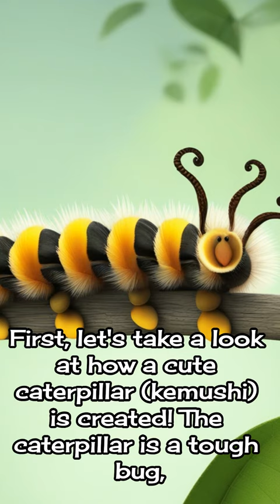Discovering the Lifecycle of a Butterfly From Caterpillar to Butterfly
A picture book for children that will make them smile.